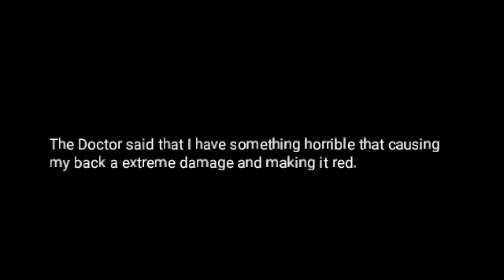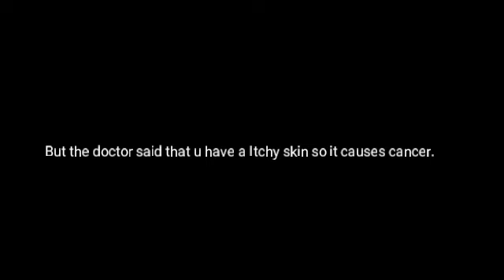Health Update *WATCH THIS VIDEO*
Bad life

I didn't had enough energy to put a music,

And For all of my friends who I met in lifeboat and I still liked and loved them form this day on:

Chloe_MeowCute
xXSkaterGirl64Xx
( sorry if I pronounced it wrong)
the best waffle
BiggerBand42
Bird6
Prox_Bruh
Ish_Queen_Ashy
xMKittyMx
Kalie_361362 (sorry for this too)
KingBrad
KingYoshi
And etc...so yeah,But Thank u Guys so much for coming and being in my journey , God Bless You All, and to be my friend ofc :)

Bye.